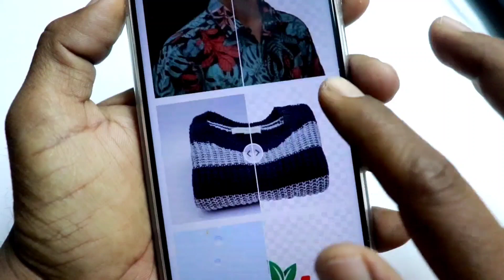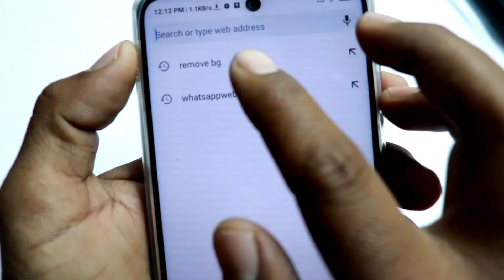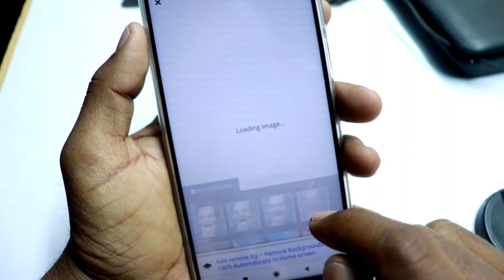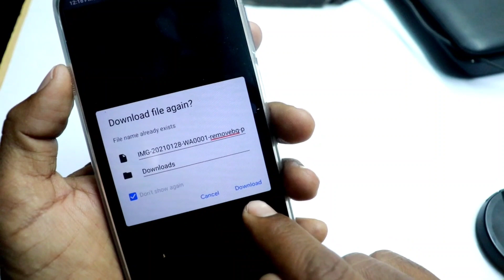किसी भी फोटो का Background Remove करो 1 click मे केवल 5 सेकंड में